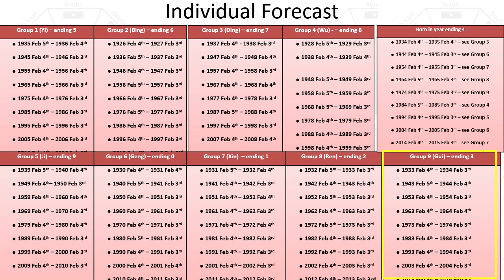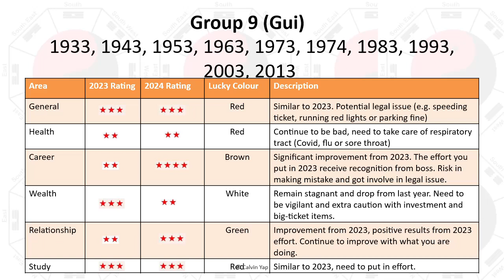10 2024 prediction for Dragon Group9Gui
2024 Prediction for the year of Dragon. This is for Group 9(Gui), for those who was born in the year ending with 3 (1933, 1943, 1953, 1963, 1973, 1974, 1983, 1993, 2003, 2013)